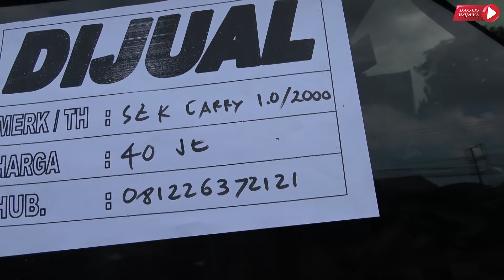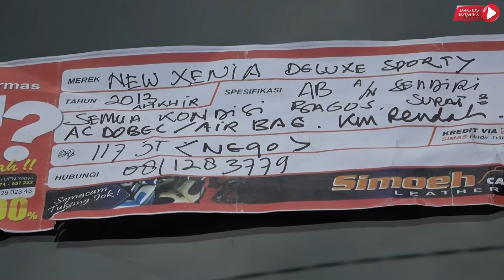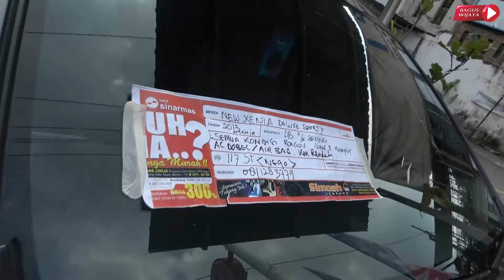Xenia R Deluxe Sporty '13...117 JT Nego | Bursa Mobil Bekas Depan TVRI Jogja |Edisi 21 Juli 2022